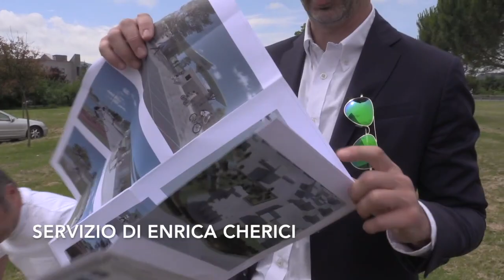A Pescaiola un parco urbano in stile europeo. Cantiere nel 2019